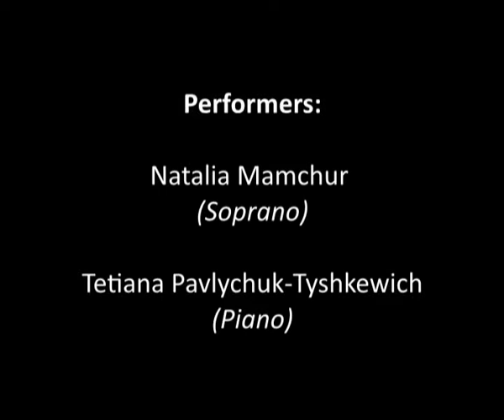Yuri Ishchenko 'Young cloistress' | Юрій Іщенко 'Черничка'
Romance by ukrainian composer by words of Ukrainian poet Oleksa Slisarenko (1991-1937)